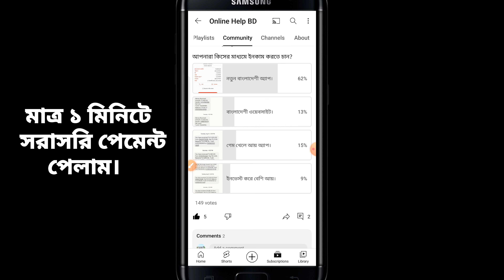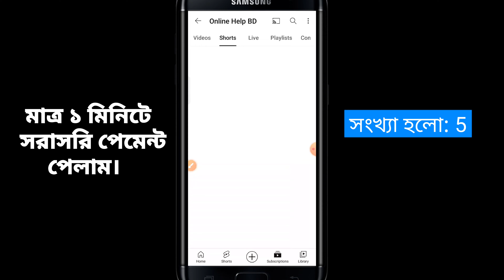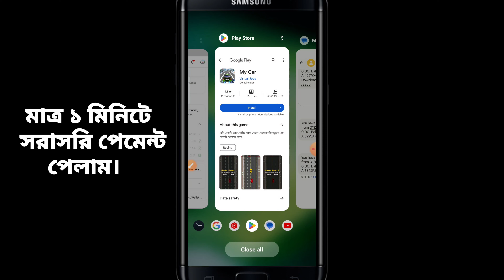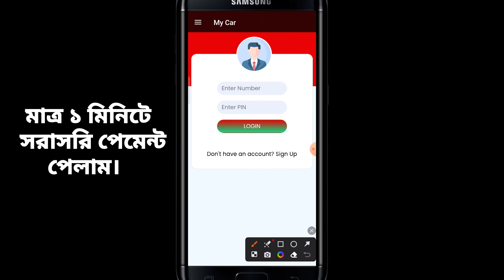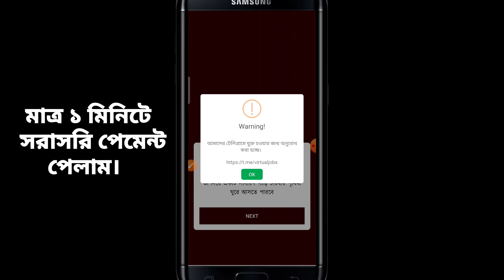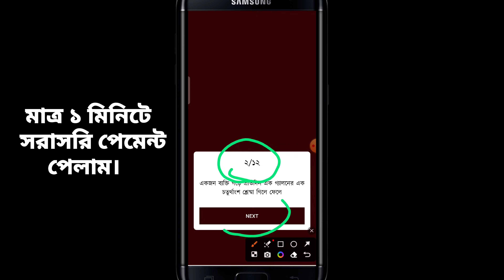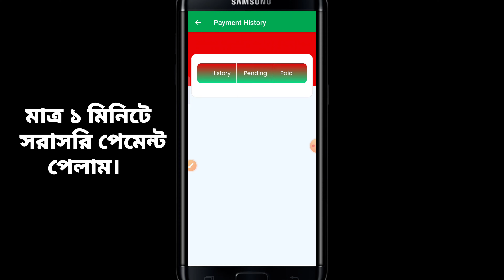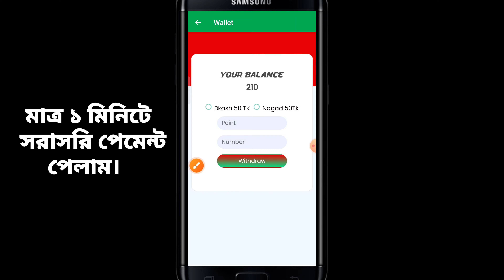🔥 ২ দিনে ৪০০৳ পেমেন্ট পেয়েছি, online income for students | online income bd | online jobs at home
২ দিনে ৪০০৳ পেমেন্ট পেয়েছি, online income for students | online income bd | online jobs at home

২০০ টাকা ফ্রি !! game khele taka income bkash | online income bd | game khele taka income 2023 | earn money online | freelancing !! part time jobs টাকা ইনকাম করার app 2023 | online jobs at home | online income bd | টাকা ইনকাম করার সহজ উপায় | online income & online income 2023 | ফ্রী ইনকাম অ্যাপ ২০২৩ | ১ উত্তর = ৳50 ‼ Online income ‼ টাকা ইনকাম করার app 2023 ‼ অনলাইনে টাকা ইনকাম ‼ new income app 2023 | গেম খেলে টাকা আয় ‼ Payment Paid 100% Working. ‼ Online income 2023 ‼ টাকা ইনকাম করার সহজ উপায় | গেম খেলে ইনকাম। ১ অংক = ৮ টাকা | টাকা ইনকাম করার সহজ উপায় | Online Income bd | অনলাইনে আয় করার সহজ উপায় | part time jobs for students | online income | student job app 2023

Timestamp:
0:00 Intro
0:49 Method# 01
2:08 Method# 02
4:12 Method# 03
6:20 Method# 04
8:00 Method# 05